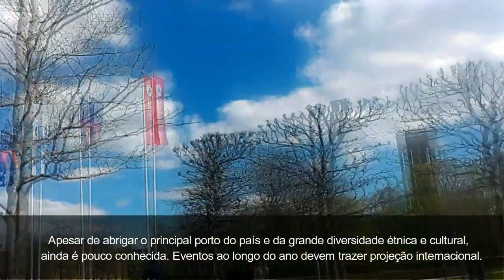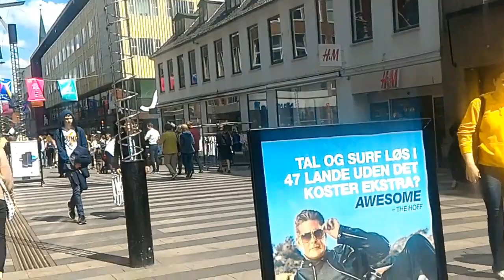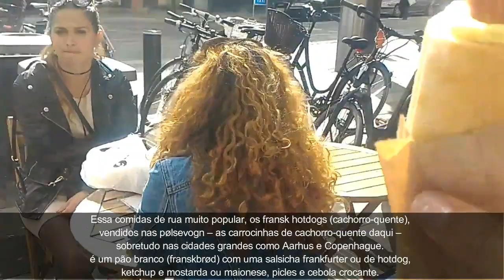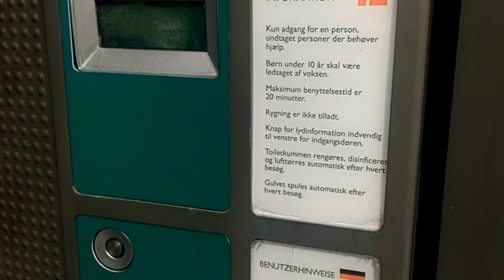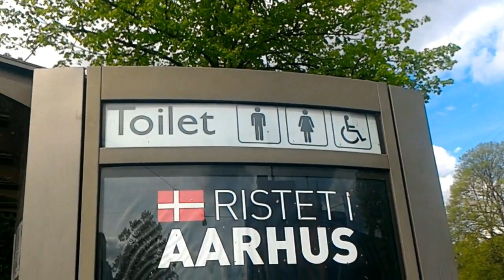4° dia na Dinamarca Road Trip Aahus Comprinhas Arquitetura urbana e muito mais